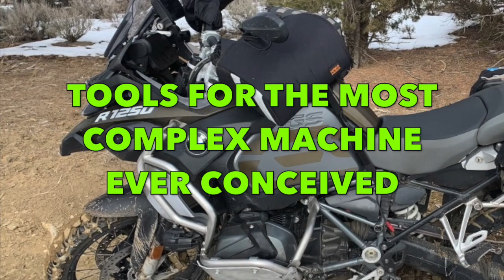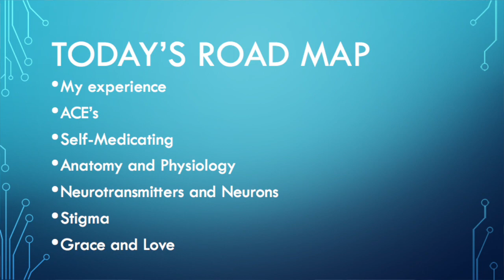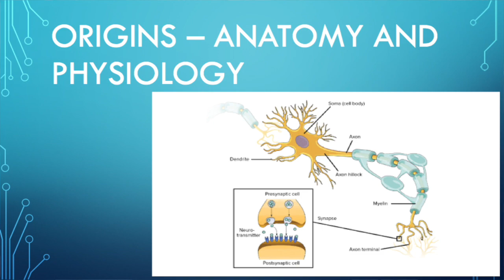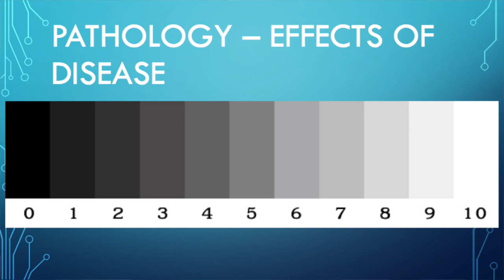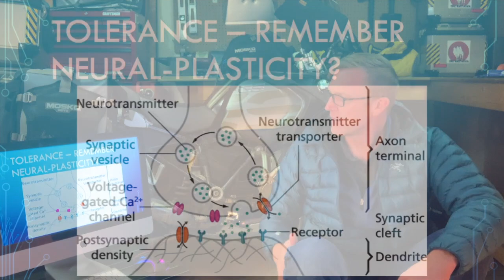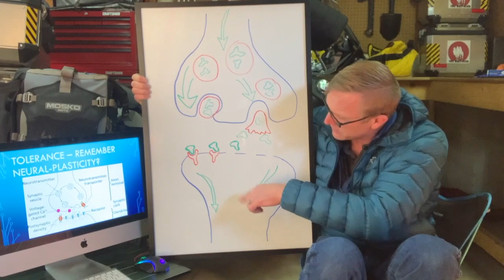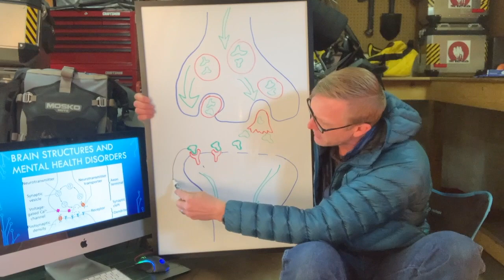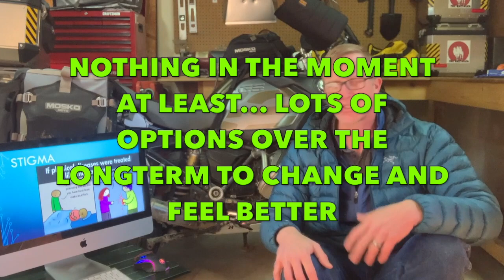The Most Complex Machine EVER!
Wanna know the basics of how the most complex machine on the planet works? well, here you go:-)

Gear and stuff:

Motorcycling first aid and safety. Have you ever come upon an accident with injuries, or been injured yourself and not know what to do? I want to help you help yourself and others. I am a nurse with decades of medical experience, I love motorcycles, and love Jesus even more! Why not combine these passions and experiences and maybe help folks too? Peace my brothers and sisters.

Trauma shears X2 Leatherman and regular

Tool roll

Jump-starter/external battery pack

inReach

Gerber multi-tool

How to remove a helmet and maintain C-spine precautions

Leatt STX Road Neck Brace